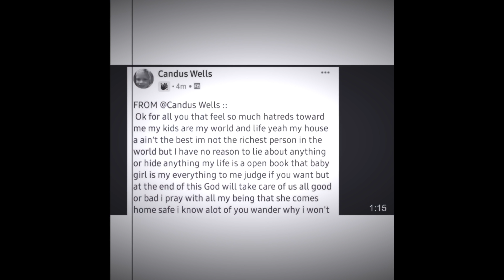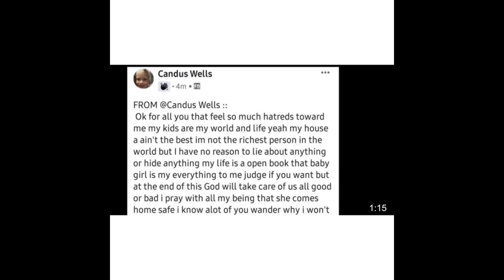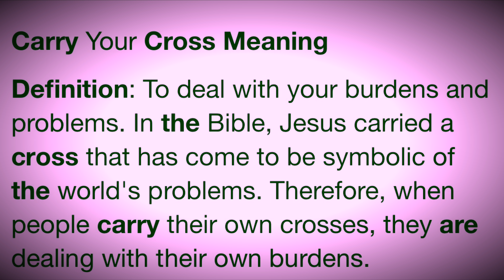SUMMER MOON-UTAH WELLS | CANDUS BLY SPEAKS | PARENTS SPEAK | ❤️SUBSCRIBE❤️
Summer Moons parents both make statements

Members only emoji’s/stickers, shoutouts and help suggest cases to cover next. Become a moderator for the channel giving you access to block or delete comments that you do not agree with. You are also welcome to come up and  join me on live streams even if you do not want to show your face.

🗄 RESEARCH
Stay safe.
Emmy

INTRO; Renderforrest
MUSIC; Renderforrest.
VIDEO; Story blocks/canva
PHOTOS; internet
THUMBNAILS: Canva

📻 PODCASTS;